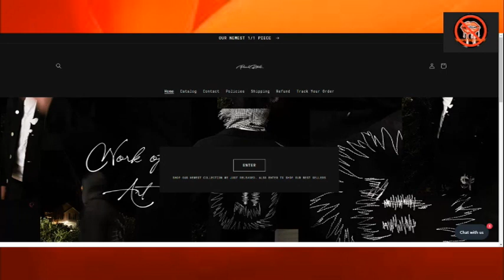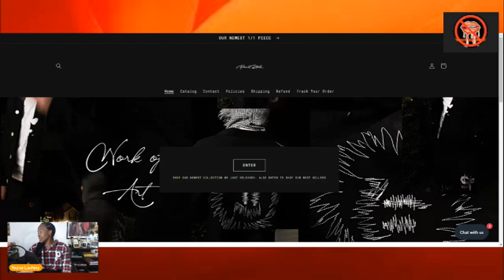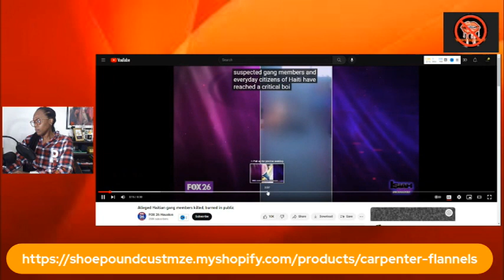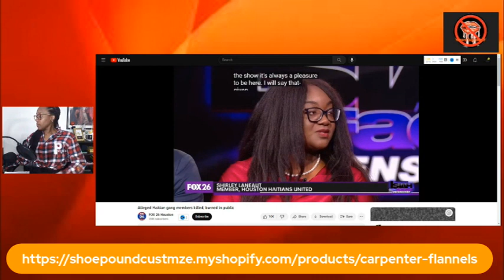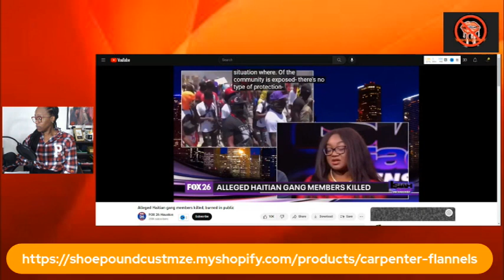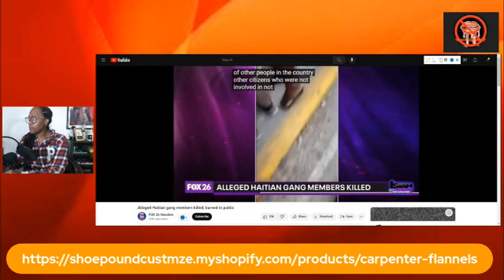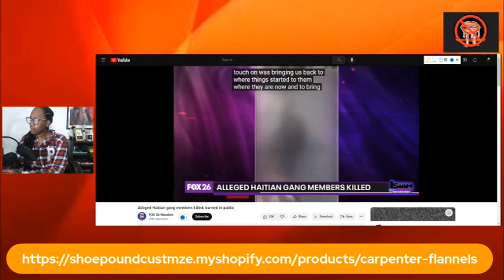What's going in in Haiti april 2023 ~ Breakdown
Support Our Health  and Wellness Shop

Learn a great method of investing in real estate
The Prime Time Home Buyers Buy-Back Investors Learning Program

Welcome to the Prime Time Home Buyers Buy Back program.

Hebrews United!
Please support by:
1. Viewing the original content creator's channel
4.